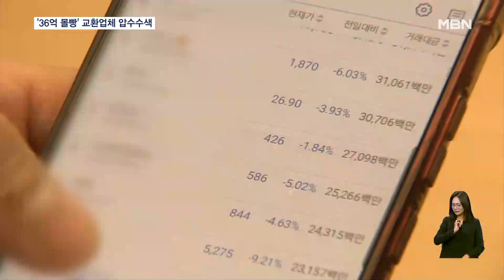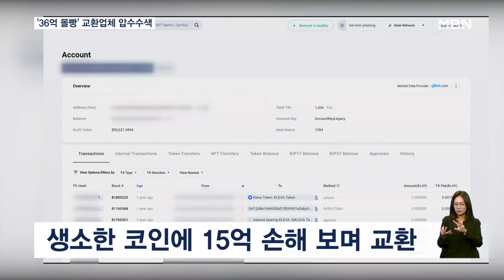검찰, 김남국 36억 몰빵 '코인 교환 서비스' 운영사 압수수색 [굿모닝 MBN]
【 앵커멘트 】
  김남국 의원이 36억 상당의 코인을 15억 원이나 되는 잡코인으로 교환하면서 손해를 본 게 납득이 되질 않는 돈세탁이라는 의혹 MBN이 단독으로 보도해드렸죠.
  검찰도 이곳이 수상했나 봅니다.
  검찰이 김 의원의 이 수상한 몰빵 교환을 한 서비스 업체를 전격 압수수색했습니다.
  이규연 기자입니다.

【 기자 】
  김남국 의원의 수십억대 가상화폐 보유 의혹을 수사하고 있는 검찰이 코인 예치, 교환서비스를 운영하는 업체를 압수수색했습니다.

  검찰은 김 의원이 코인 거래로 자금을 세탁했다는 의혹을 밝힐 단서를 확보 중인 것으로 보입니다.

  해당 업체는 김 의원이 게임업체에서 무상으로 코인을 받은 것이 아니냔 의혹을 받았을 때 해명한 '클레이스왑' 서비스를 운영하고 있습니다.

  클레이스왑 서비스는 사용자로 하여금 코인을 예치하게 하고, 예치한 코인에 대해 보상을 제공합니다.

  김 의원도 이 서비스를 이용해 위믹스 등 코인을 예치한 뒤 클레이페이 토큰(KSP)이란 보상을 받은 것으로 알려졌습니다.

  하지만 김 의원이 바꾼 클레이페이 토큰은 위믹스보다 알려지지 않은 잡코인인데다가,

  예치한 36억원 상당의 위믹스 코인을 21억 원 밖에 안 되는 클레이페이 토큰으로 교환해 궁금증을 자아냈습니다.

  MBN 취재 결과를 종합하면, 김 의원은 클레이페이 토큰 이외에도 9억원 상당의 '클레이 토큰(KLAY)'으로 교환받은 뒤 자신의 다른 계좌로 이체한 것으로 파악됐습니다.

  업계에 따르면 클레이 토큰은 현금화에 주로 사용되는 것으로 알려졌습니다.

  영상취재: 이성민 기자
  영상편집: 오광환
  그 래 픽: 송지수